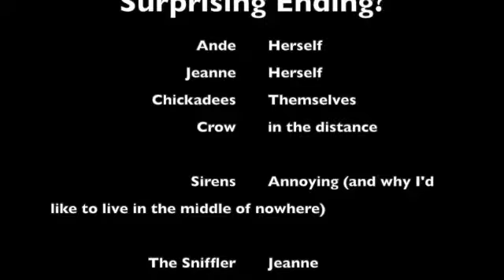A Walk 2022.11.22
What happens in this video? Ande and I walk the Path of Four Bridges in the fog. A banditry of chickadees join us briefly and a crow(s) can be heard in the distance. Otherwise Ande stops and sniffs a few invisible things, the crunching of cold ground under my feet can be heard, and we relax in nature. Ande surprises me at the end with a special gift.

Every once in a while I record us walking the Path of Four Bridges, which takes about 15-20 minutes. Different seasons, different weather, different wildlife, always Ande. Watch them all to compare and contrast how nature changes.